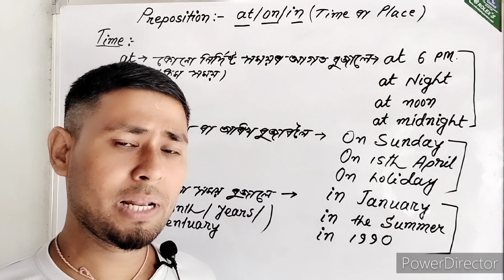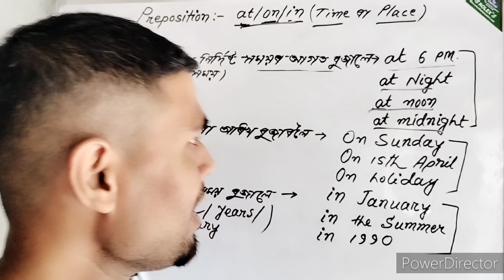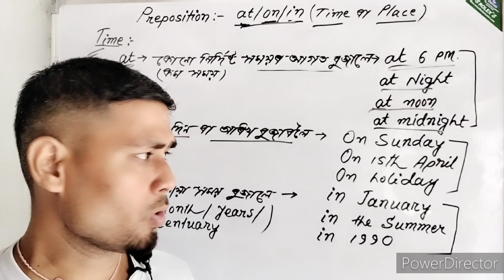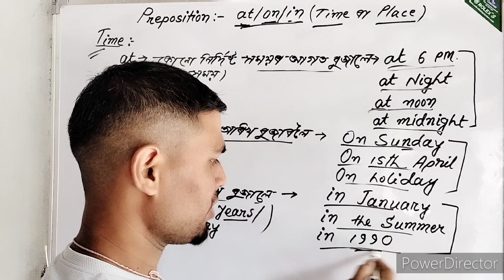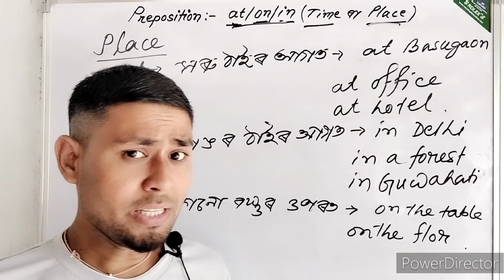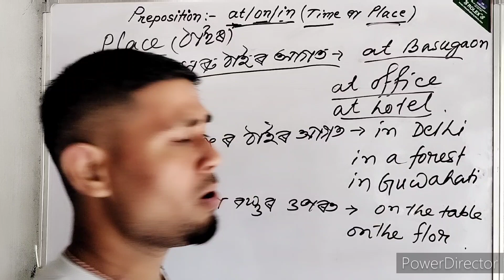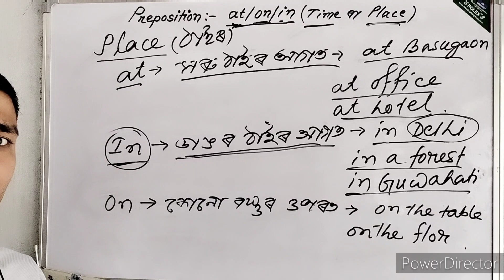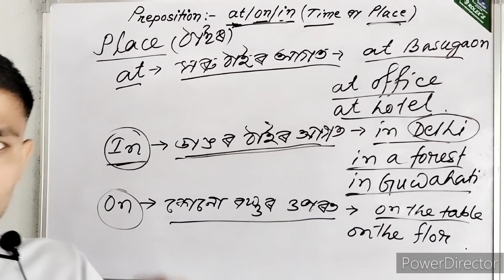Preposition ৰ ব্যৱহাৰ At,In, আৰু On ।।Use Of Prepositions।How To Uses Preposition At,In and On।।